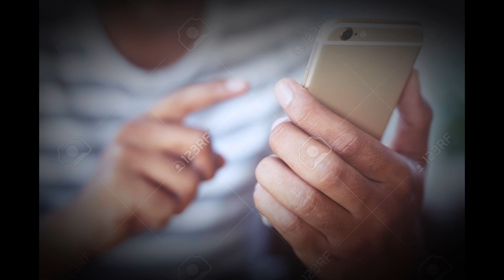MIRA HACIA ATRÁS | Parte 2 FINAL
Video sin voz de loquendooooooo